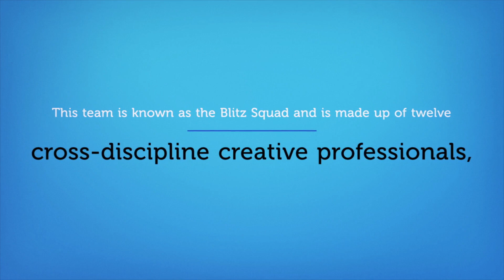Blitzworks’ Global Vision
Blitzworks’ key strategy is to create a bespoke creative team from around the world for each client’s project.